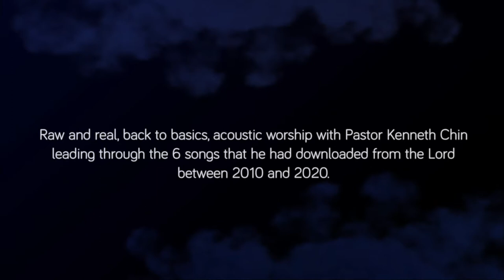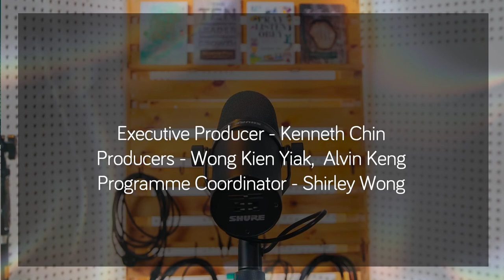Worship Session with Pastor Kenneth Chin (LIVE) 04 Guiding Light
Raw and real, back to basics, acoustic worship with Pastor Kenneth Chin leading through the 6 songs that he had downloaded from the Lord between 2010 and 2020.

Credits

Executive Producer - Kenneth Chin
Producers - Wong Kien Yiak, Alvin Keng
Programme Coordinator - Shirley Wong

Vocals - Kenneth Chin
Acoustic Guitar - Alex Martin
Cajón - Albert Ling
Sound Engineer - Alex Martin

Video Production Team - Steven Soon, Julie Goh and Addison Wilson
Video Editors - Steven Soon and Julie Goh

Guiding Light

Pr Kenneth Chin and Pr Joel Vijay

Verse
Jesus you are the breath that I breathe
You are to me my every heart beat
I bring my life and I lay me at your feet

Pre Chorus
My everything
My everything
My everything
My everything

Chorus
Hallelujah
I put my trust in you
Hallelujah
You’re faithful and You’re true

Bridge
I am nothing without You
In You I will abide
I am lost without You
You are my guiding light

Outro
Guiding light
Guiding light
Guiding light

Recorded in NewSong Music Studio @ Dream Village Community Centre (DVCC)Produced by NewSong Music Asia & Flatfish Media